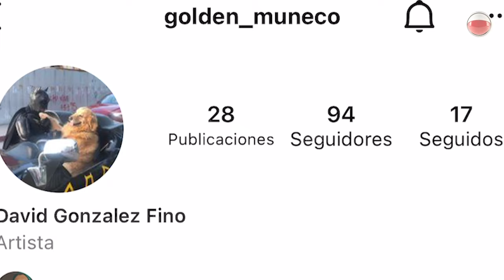Es un Muñeco, el perro que come helado en San Cristóbal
Acompaña a su humano en sus actividades y espera paciente para dar un paseo por el centro de la ciudad.